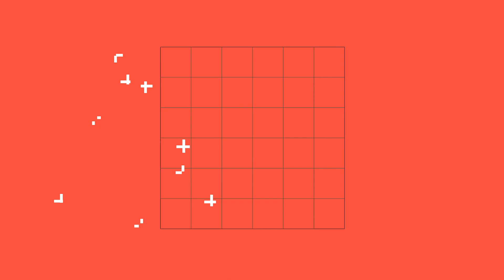deToxic || Cela emisija 07.09.2022.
TOXIC TV:                                 TOXIC FOLK:                          TOXIC RAP:
📍𝗦𝘂𝗽𝗲𝗿 𝗡𝗼𝘃𝗮                          📍𝗦𝘂𝗽𝗲𝗿 𝗡𝗼𝘃𝗮                      📍𝗦𝘂𝗽𝗲𝗿 𝗡𝗼𝘃𝗮
📍𝗠𝘁𝘀 𝗜𝗽𝘁𝘃  116                        📍𝗠𝘁𝘀 𝗜𝗽𝘁𝘃 130                      📍𝗠𝘁𝘀 𝗜𝗽𝘁𝘃 475
📍𝗥𝗮𝗱𝗶𝘂𝘀 𝗩𝗲𝗸𝘁𝗼𝗿 𝟮𝟭               📍𝗥𝗮𝗱𝗶𝘂𝘀 𝗩𝗲𝗸𝘁𝗼𝗿 𝟮𝟭              📍𝗥𝗮𝗱𝗶𝘂𝘀 𝗩𝗲𝗸𝘁𝗼𝗿 𝟮𝟭
📍𝗞𝗼𝗽𝗲𝗿𝗻𝗶𝗸𝘂𝘀 𝟮𝟭                    📍𝗞𝗼𝗽𝗲𝗿𝗻𝗶𝗸𝘂𝘀 𝟮𝟭                   📍𝗞𝗼𝗽𝗲𝗿𝗻𝗶𝗸𝘂𝘀 𝟮𝟭